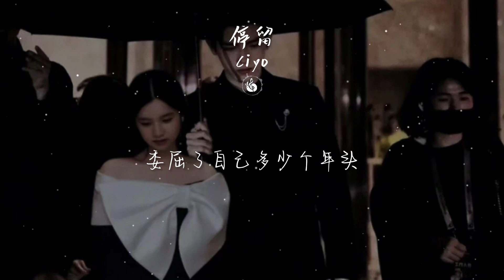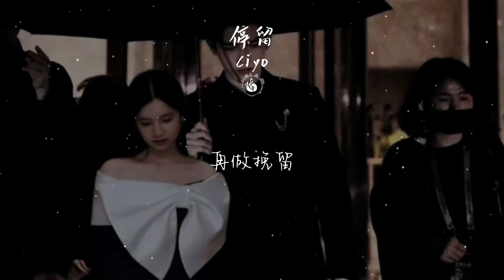Ciyo - 停留 『就算我流著淚 你也不曾回頭』【Lyrics Video】♪【HKMG】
♪Snail  Music♪
❖歌詞在下面❖
一轉眼又一個秋
還是沒有等到你開口
漫無目的陪在你的左右
些許曖昧的朋友
實在想你的時候
只能讓寂寞一醉方休
委屈了自己多少個年頭
我終於放開了手
不是我不想在
你的心中停留
只是你不肯收留
就算我流著淚
你也不曾回頭
天長地久已是奢求
無論我怎麽做
最後都是小醜
你永遠不肯收留
直到她嫁給你
所有夢醒以後
我實在沒任何理由
再做挽留
一轉眼又一個秋
些許曖昧的朋友
實在想你的時候
我終於放開了手
不是我不想在
你的心中停留
只是你不肯收留
就算我流著淚
你也不曾回頭
無論我怎麽做
最後都是小醜
你永遠不肯收留
直到她嫁給你
所有夢醒以後
再做挽留